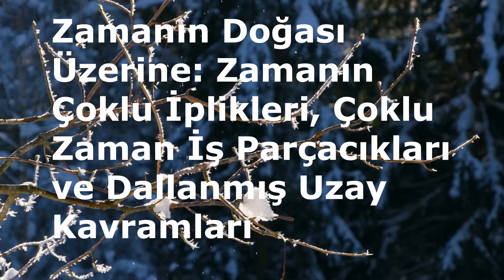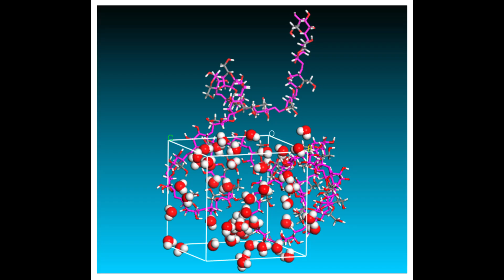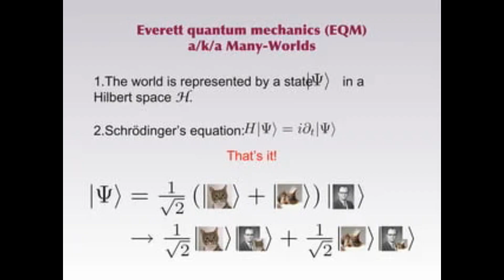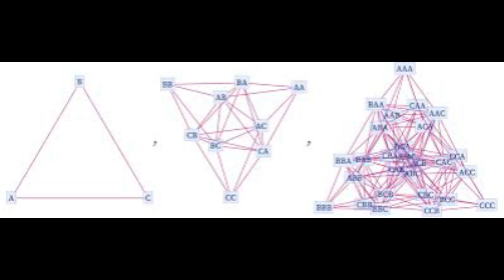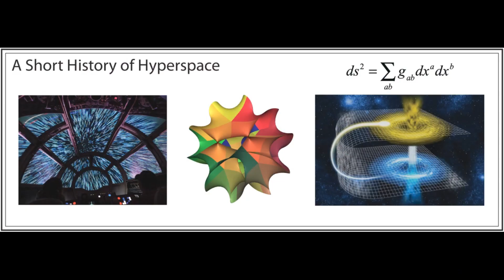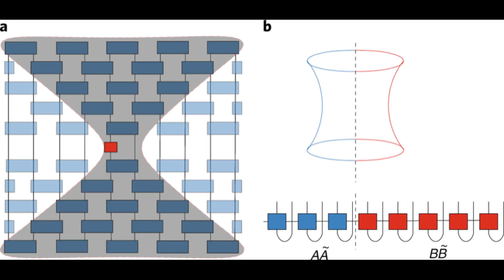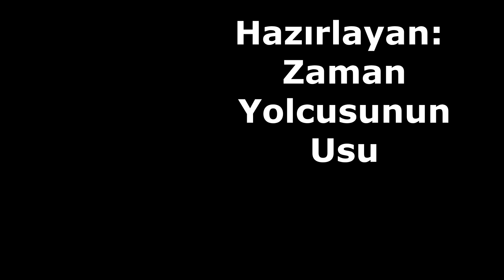Zamanın Doğası Üzerine: Zamanın Çoklu İplikleri ve Dallanmış Uzay Kavramı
Özet

⏳ Zamanın Çoklu İplikleri: Evrenin çoklu zaman iş parçacıklarıyla çalışması

Zaman, tekil bir çizgi olarak değil, çok iş parçacıklı bir yapı olarak ele alınıyor. Mikroskobik düzeyde, çok yönlü grafikte bir arada var olan birçok tarih yolu, evrenin dinamik dokusunu oluşturuyor.

🔗 Dallanmış Uzay: Nedensellik ve kuantum dolaşıklığının yeni bir perspektifi

Dallanmış uzay, sıradan uzaya paralel bir kavramsal çerçeve sunarak, kuantum dolaşıklığı ve etkileşimlerin geometrik bir temsilini sağlıyor.

🧠 Gözlemci Algısı ve Hesaplama Sınırlamaları: Zamanı tek bir akış olarak görme

Gözlemciler, sınırlı bilişsel kapasiteleri nedeniyle çok iş parçacıklı karmaşıklığı tek bir zaman ipliği olarak algılıyor. Bu durum, zamanın görünürdeki doğrusallığını açıklar.

🌌 Hilbert Uzayı ve Branşiyal Uzayın Uyumlu İlişkisi

Kuantum durumlarının Hilbert uzayındaki vektörlerle temsil edildiği gibi, branşiyal uzay, bu durumların geometrik bir ağını oluşturuyor. Bu yaklaşım, dolanıklık konilerini ve kuantum ölçümlerini fiziksel olarak ifade etme yeteneğine sahiptir.

🚀 Yeni Araştırma Alanları: Kozmos ve Kuantum Fiziği

Branşiyal uzayın karanlık maddeyi açıklamak ve evrenin erken fiziksel süreçlerine dair ipuçları sağlamak gibi yeni araştırma alanlarına ışık tuttuğu öne sürülüyor.

Referanslar